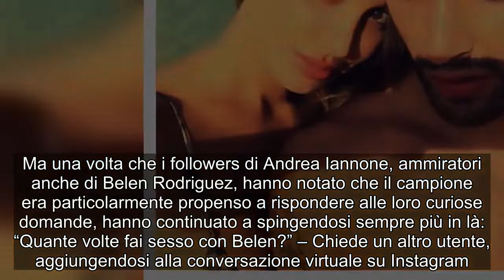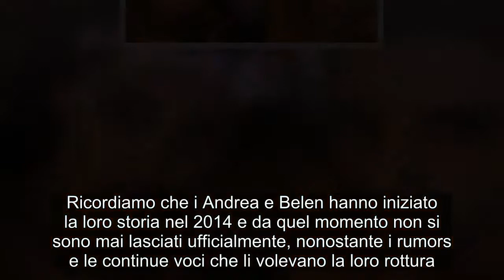Andrea Iannone Shock: "Il sesso con Belen"? La risposta bollente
“Tu e Belen state ancora insieme?” – Ha chiesto una follower.  “Sì”, è stata la risposta di Iannone che non ha mancato di rispondere anche alle domande più provocatorie, come ad esempio: “Quanto è bo*a Belen?”. “Per me unica”, replica di nuovo prontamente lui, rivelando un lato romantico e tutto il suo affetto per la fidanzata. Ma una volta che i followers di Andrea Iannone, ammiratori anche di Belen Rodriguez, hanno notato che il campione era particolarmente propenso a rispondere alle loro curiose domande, hanno continuato a spingendosi sempre più in là: “Quante volte fai sesso con Belen?” – Chiede un altro utente, aggiungendosi alla conversazione virtuale su Instagram. Iannone risponde ancora una volta con diplomazia e da vero signore. Con una risposta che non sminuisce minimamente la bella Belen Rodriguez, dichiara: “Mai abbastanza”.   Insomma, Belen Rodriguez e Andrea Iannone non solo non sono in crisi, ma sembra proprio che la loro love story continui a gonfie vele, con sempre più entusiasmo e passione. Ricordiamo che i Andrea e Belen hanno iniziato la loro storia nel 2014 e da quel momento non si sono mai lasciati ufficialmente, nonostante i rumors e le continue voci che li volevano la loro rottura.     Foto Credit Instagram  LEGGI ANCHE: CECILIA RODRIGUEZ IN VACANZA, IL SUO BIKINI ROSSO FUOCO INFIAMMA IL WEB